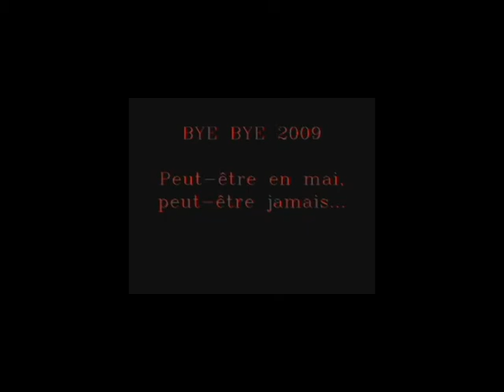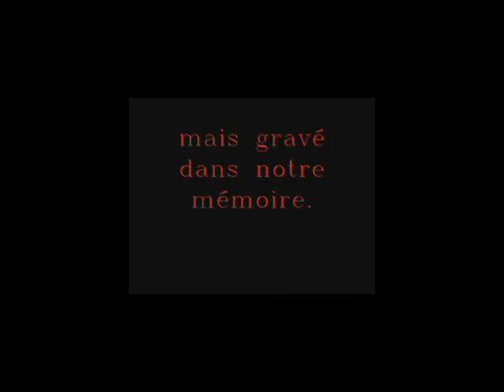Les résidences du Cegep St-Jean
One year, one mind, one group...

Memories!